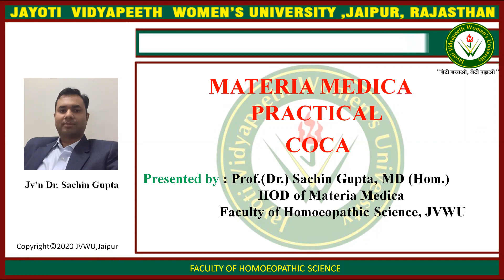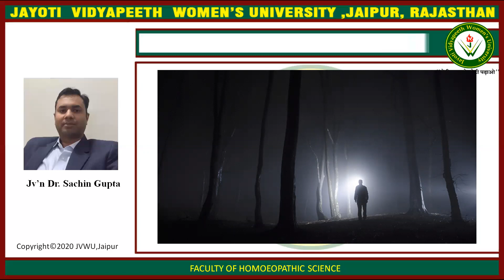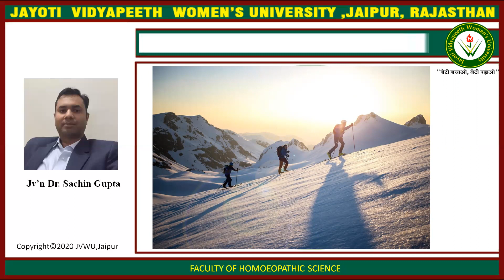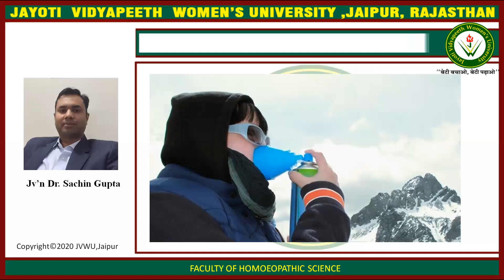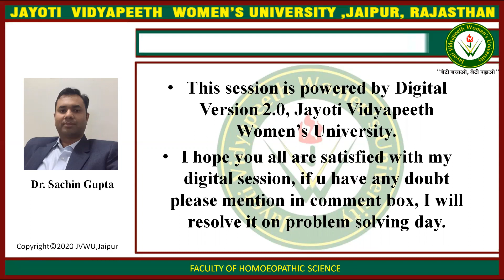COCA - PRACTICAL MATERIA MEDICA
FACULTY NAME- JV'n Dr. SACHIN GUPTA
TOPIC NAME- COCA - PRACTICAL MATERIA MEDICA